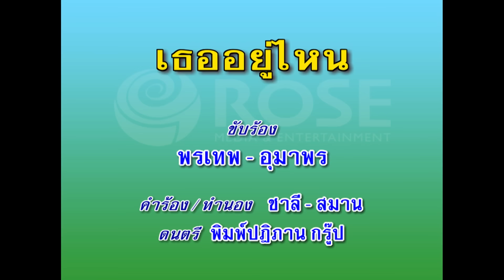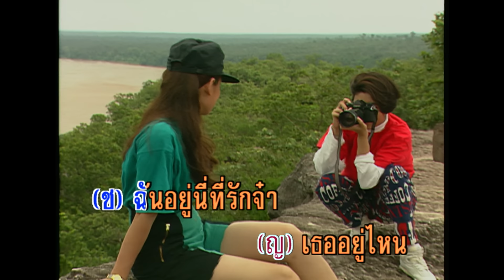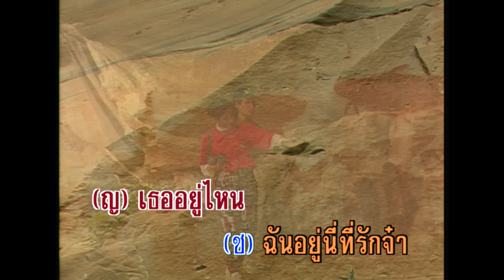เธออยู่ไหน - พรเทพ อุมาพร (KARAOKE)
เพลง เธออยู่ไหน
...ญ.) ใครคนนั้น ที่ ฉัน ฝันถึงเขา ใครคนนั้น ยิ้มเศร้าเศร้า เขาอยู่ไหน
ใครคนนั้น ที่ฉันรักเพลงเหมือน ดวงใจ อยู่ที่ไหน นะจันทร์ ฉัน หลงคอย
ช.) อยู่ที่ไหน ไม่สำคัญ หรอกขวัญ จิต โปรดจงคิด ถึง กัน สักวันละหน่อย
อาจแทรกอยู่ กับน้ำค้างตาม ดาวลอย อาจจะยิ้ม อย่างละห้อย คอยสัมพันธ์
*ญ.) เธออยู่ไหน
ช.) ฉันอยู่นี่ ที่รัก จ๋า
ช.)ในดาราคือตาฉัน
ญ.) เธออยู่ไหน ให้ฉันเห็น เป็น สำคัญ
ช.) ที่กลางใจ เธอ นั้น คือฉันเอย
ช.) ที่กลางใจ เธอนั้น คือ ฉัน เอย..